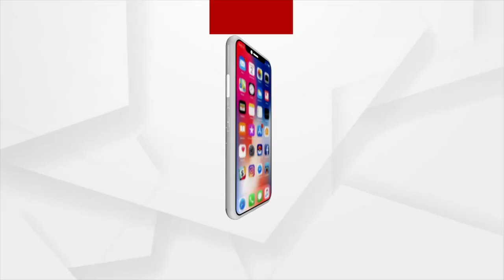ଆଜି ମହାପ୍ରଭୁଙ୍କ ବାଙ୍କଚୂଡ଼ା ବେଶ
ଆଜି ମହାପ୍ରଭୁଙ୍କ ବାଙ୍କଚୂଡ଼ା ବେଶ । ଶ୍ରୀମନ୍ଦିରରେ ବାଙ୍କଚୂଡ଼ା ବେଶରେ ଭକ୍ତଙ୍କୁ ଦର୍ଶନ ଦେଉଛନ୍ତି ଶ୍ରୀଜିଉ ।କାର୍ତ୍ତିକ ମାସ ଶୁକ୍ଳ ଦ୍ବାଦଶୀ ତିଥିରେ ଅନୁଷ୍ଠିତ ହୁଏ ଏହି ବେଶ ।